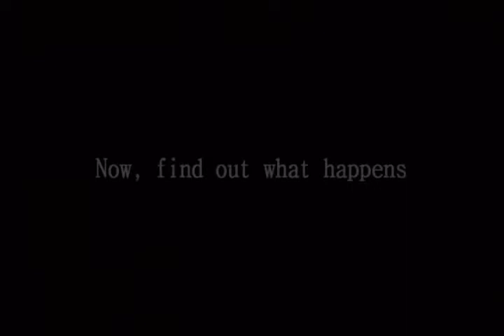Taste of Desire Trailer--by Kayla Perrin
Read the latest romance novel by Kayla Perrin! In TASTE OF DESIRE, Salina gets her own story. She was Brianna's friend in FREEFALL TO DESIRE. In this story, aspiring chef Salina meets sexy single Dad Jake...and sparks fly!